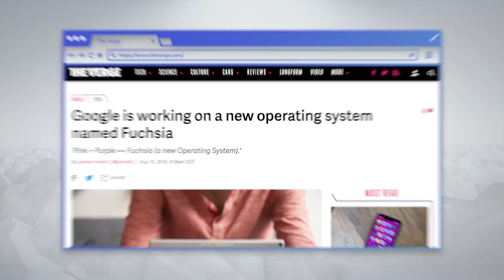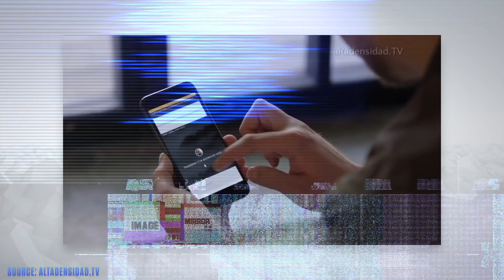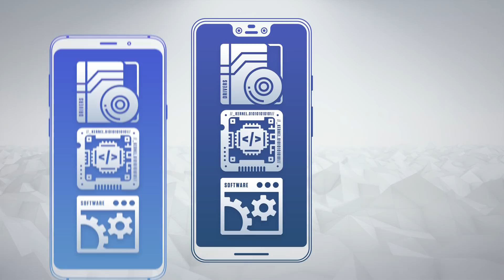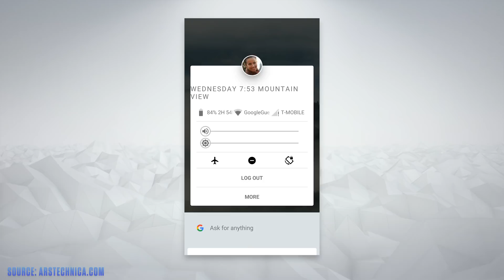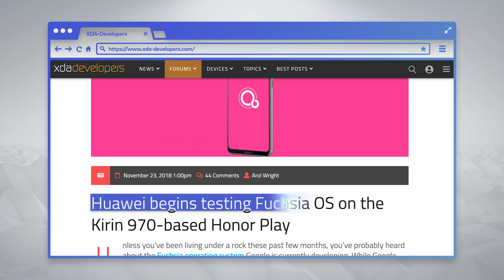Fuchsia OS - What we know so far!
Google's upcoming Fuchsia OS might end up replacing Android - Let's find out about release date, and what smartphones and devices might run it!